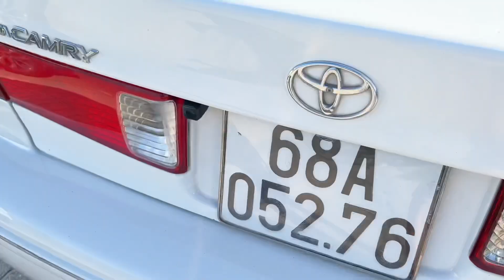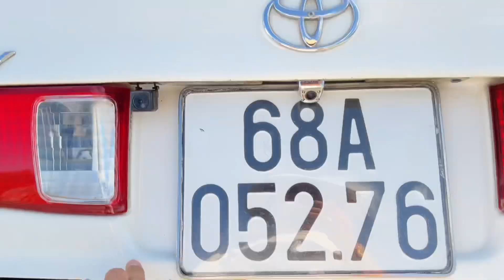Camry 2001 siu đẹp chất rin k lỗi nhỏ giá 182tr ngay chủ thắng ABS 2 Túi khí 0834333371 em Thịnh bt